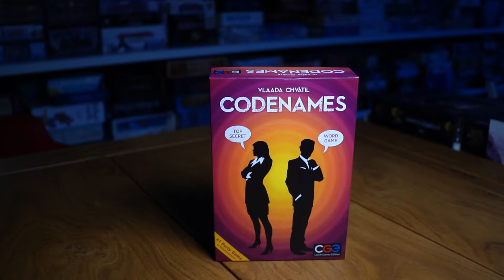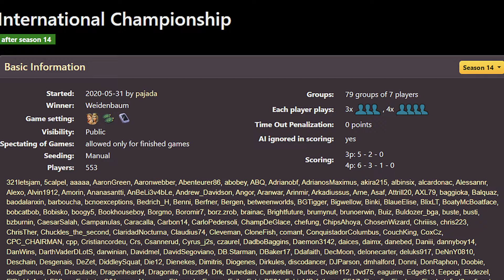Apps & Board Games: Making Board Games Ep.6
In the 6th episode of our docuseries, we talk about CGE Digital, a clandestine unit in CGE, that has been creating digital adaptations of CGE board games for quite a long time now. We talk about how it all started, all the challenges of making digital game apps and each of the apps created, from Galaxy Trucker, Through The Ages, and the soon-to-be-released Codenames app that counts already 5 years in the making!

Making Board Games Docuseries goes through untold stories and a behind-the-scenes view of the board game scene in the last 2 decades, from developers, artists and designers who bring life to the games to board game reviewers and community members who have played and loved these games, this documentary series is a celebration of the board game hobby!

00:00 Intro
01:00 The start of CGE Digital
05:25 Galaxy Trucker App
11: 08 Through The Ages App
14:23 Codenames App